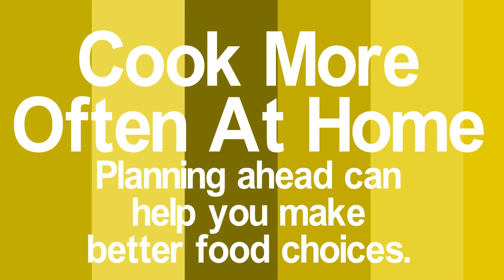Sweet Asian Egg Noodles with Chicken TOTB (DP11)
This meal shows that consuming a variety of fruits and vegetables, and filling your plate mostly with them, is a great strategy to lower sodium intake. In addition, this will also increase your intake of other key nutrients that help to lower the risk of high blood pressure. When consuming canned or frozen varieties, be sure to select items that are not in sauce, have no added sugar, and are low in sodium.
Find out what's on sale and get great recipes in our sales flyer; then, get on your way to making something healthy and tasty.

Log in by confirming your privileges on commissaries.com, get the info, get to the store, get your ingredients and get your friends and family together for your next great meal!